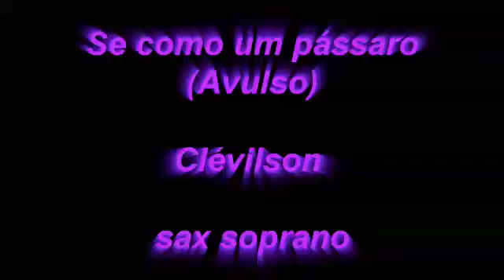Hino avulso.Ccb " Se como um pássaro "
Clévilson sax soprano
Jacareí- SP.